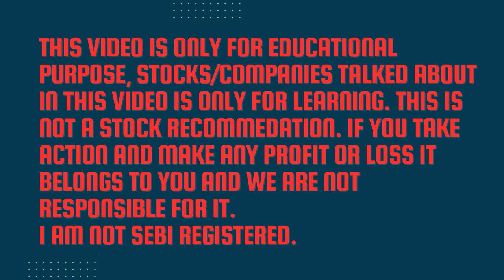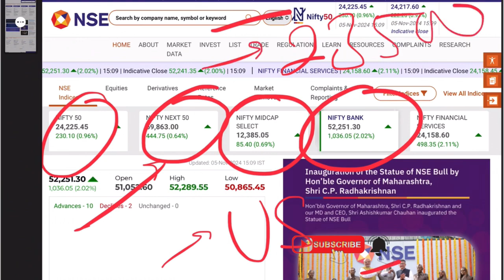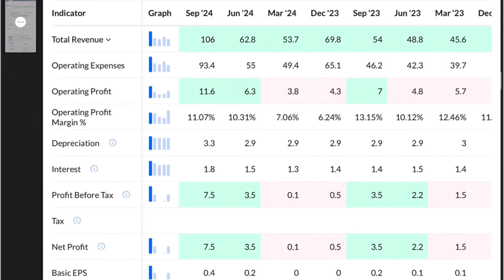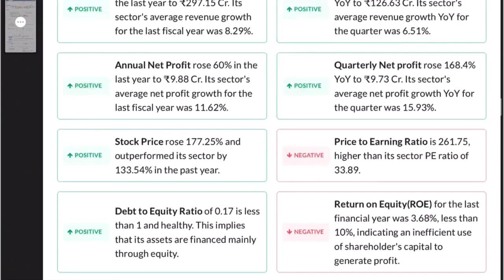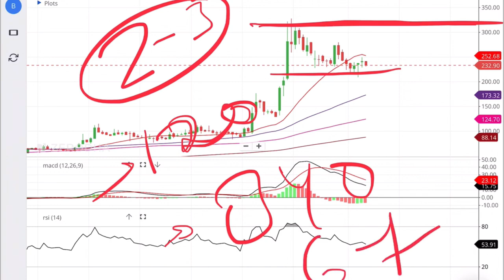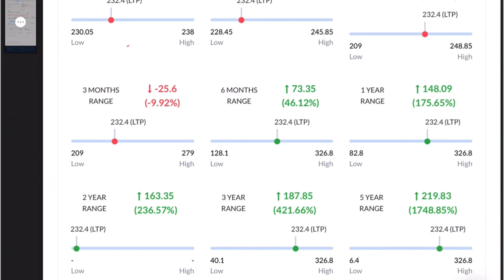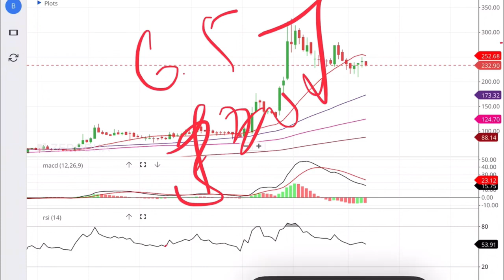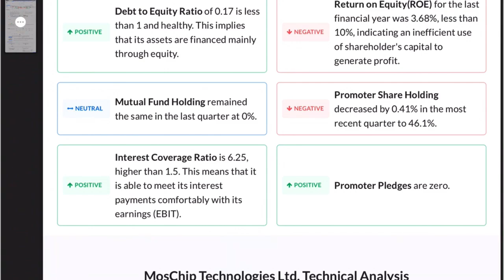Moschip Tech Share News:लगातार गिरावट के पीछे ये है कारण; Moschip Share latest news,Moschip analysis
Moschip Tech share news and Moschip Share Price Analysis